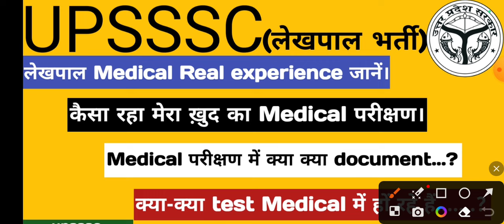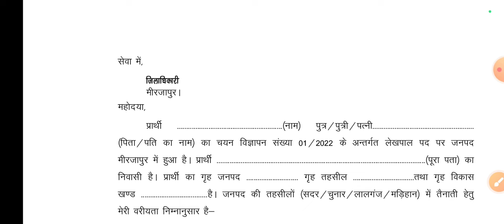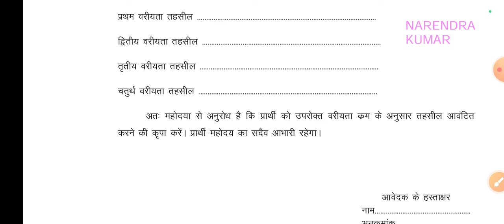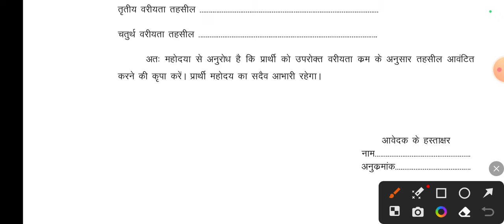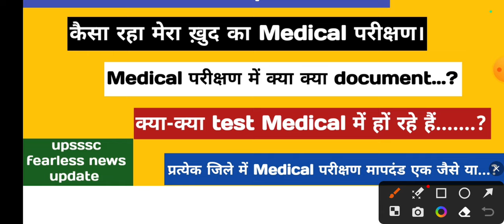lekhpal bharti update || Medical experience kaisha raha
Hello friends

upsssc Result Good news || vpo exam || JA shortlisting
lekhpal medical update || District allotment ki list nahi kiya kare
lekhpal waiting list || character certificate || PH students
lekhpal bharti update || PET normalisation || mukya sevika & other
lekhpal district allotment || one more district allotment

Keep supporting
Keep smiling.